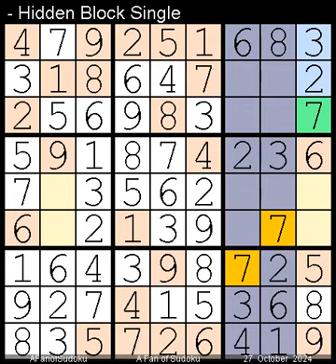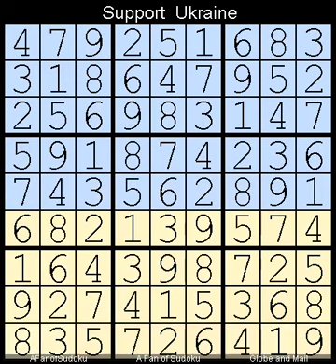How to Solve The Vancouver Sun Sudoku Five Star 27 October, 2024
Description
- Pair

- Cheers

سودوكو
ซูโดกุ
数独
스도쿠
судоку
सुडोकू
സുഡോകു
סודאָקו
ਸੁਡੋਕੁ
சுடோகு